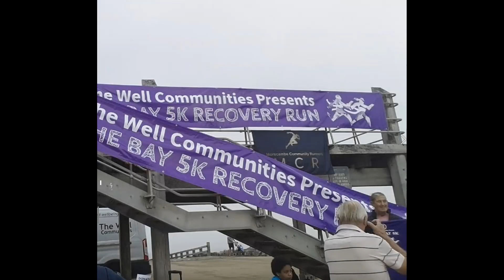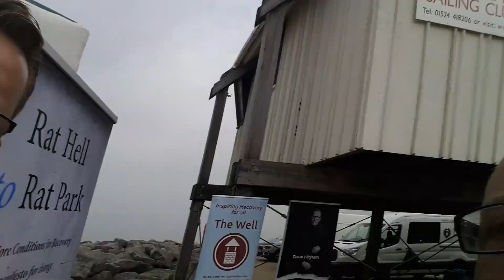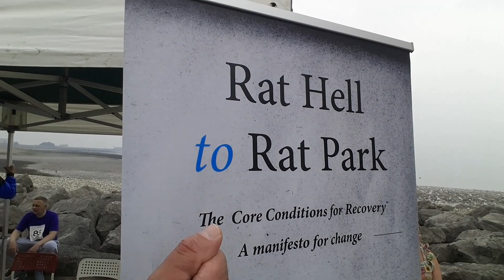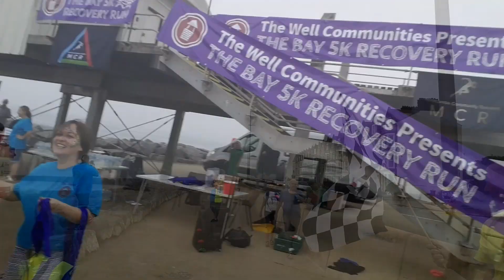The 2023 Annual Morecambe Promenade Well 5K Recovery Run - HIGHLIGHTS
September - the month of recovery for those battling / successfully battled addiction. Every September, Morecambe's Well Communities and Morecambe Community Runners team up for this very special 5K!